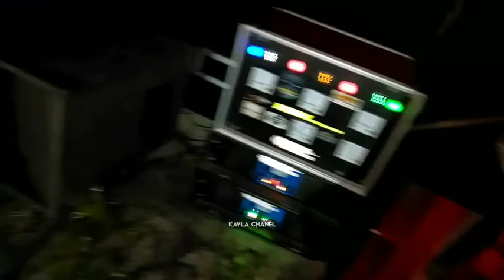Arisan Sound Mini Tiap Malem Saptu Di Ndeso Sukowiryo !!! Unik & Ngawur 😅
Ketemu lagi bersama Kayla Chanel

Disini saya berada di desa sukowiryo kec. jelbuk Kab. Jember
Untuk acaranya disini dalam rangka Acara Arisan Sound Mini tiap malem saptu Jam 18.00 sampai Selesai acarnya sistim siapa yang ngenak berarti acara selanjutnya diacara yg ngenak
untuk spesifika sound mininya tidak ada batasan spek mulai spek sub 15, 12, 10 dan ada juga yg 18. jadi disini bebas bawa sub berapa intinya cuma dateng diacara bawa sound Mini dan bayar uang kelistrikan sperti itu
monggo yang minat bisa hadir

Itu saja
Suport Terus Kayla Chanel
Like Komen & Subscribenya 👍